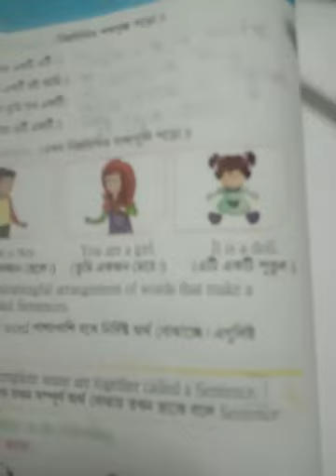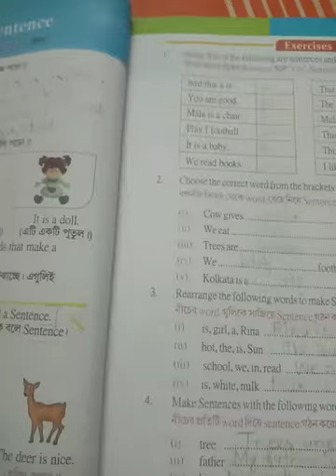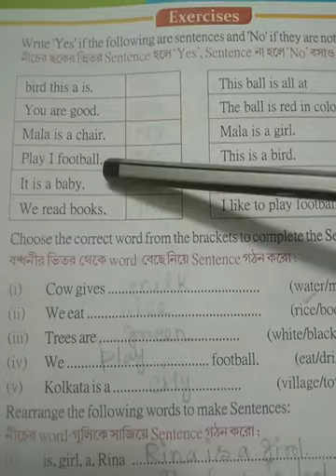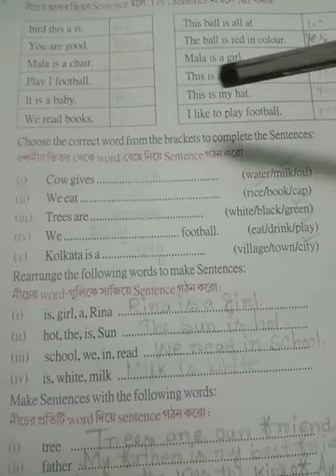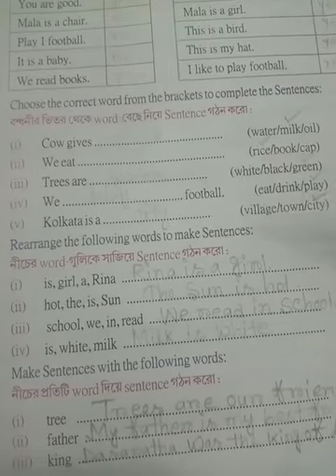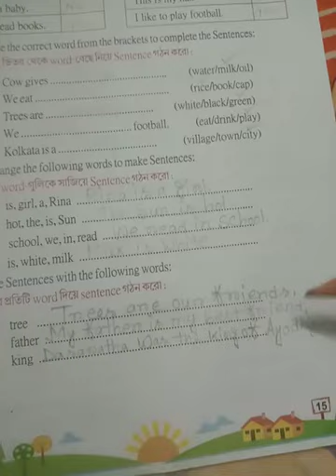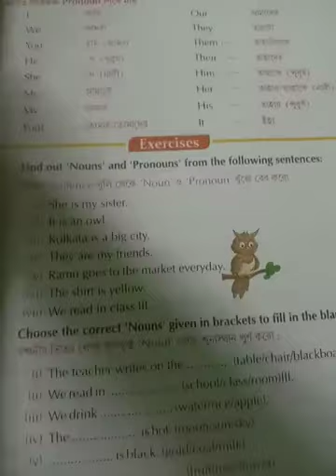Class-STD-1, subject - grammar, Day -20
Sentence (Exercise)